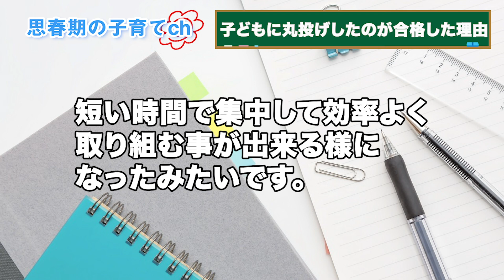【高校受験合格体験談】模試が１１０点上がり、第一志望に合格した親がやった３つのこと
★模試が110点上がり志望校に合格した成果報告